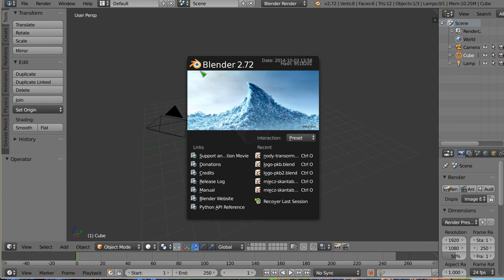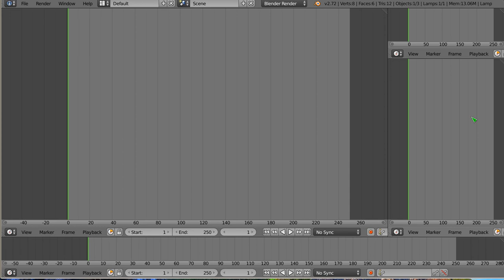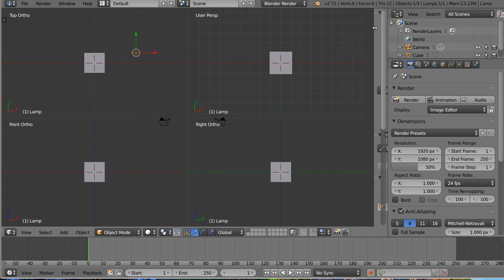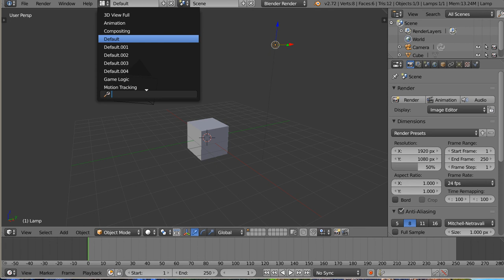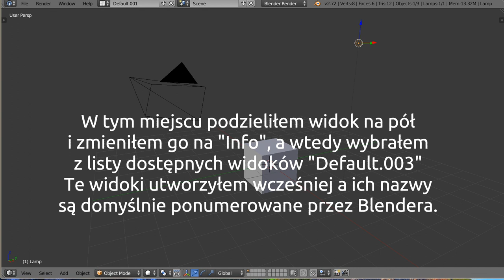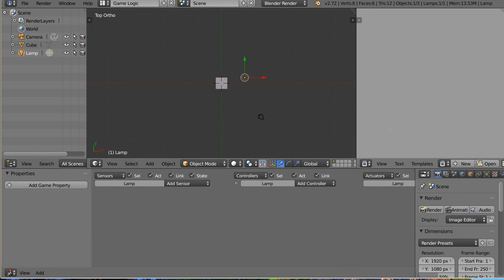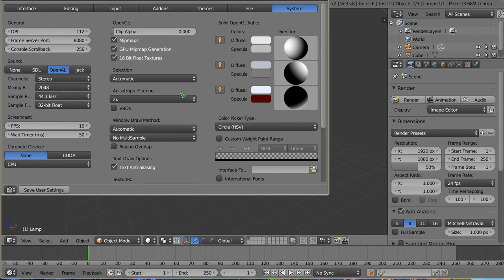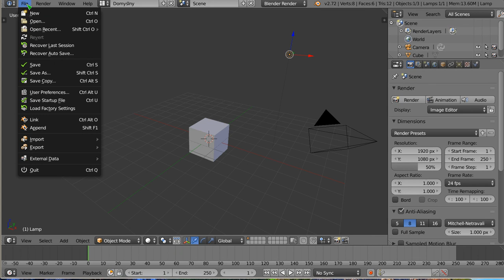Polski Kurs Blendera: Interfejs Blendera (wersja 2.7+)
Witam! W materiale wideo przedstawiam uaktualniony poradnik dotyczący interfejsu Blendera, przeznaczony dla osób początkujących. Jest to aktualizacja jednego z najstarszych tutoriali, które wstawione są do Polskiego Kursu Blendera.